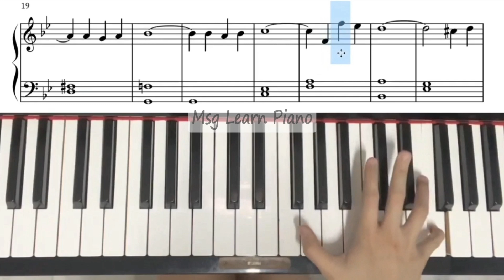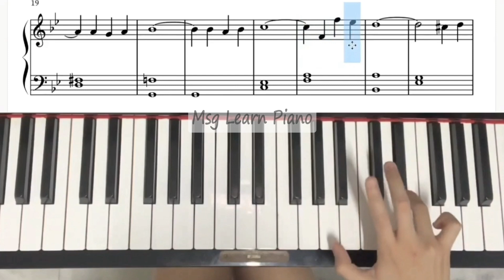Autumn Leaves (Part 3)【Bar 17-24 R.H】